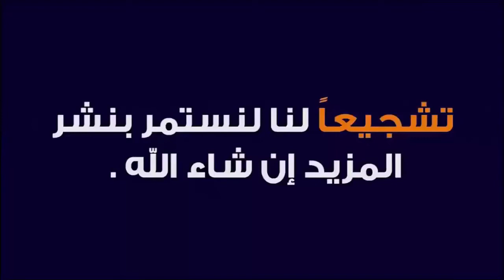طريقة عزف سلمين بطريقة سهلة جدا ؟؟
للاتصال واتساب  بخصوص التسجيل في محاضرات ودورات تعلم العود و الغناء  العراقي والعربي عبر الانترنت (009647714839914 ).

    وذلك لضمان مايلي:
1- نظام يمكن تحديده وقياسه عالميا ً لتبيان المستويات لأجل توفير إمكانية مواصلة الدراسة والتعلم.

2- نظام يتيح إمكانية منح شهادات بناءً على إنجاز متطلبات محددة بكل مستوى

ملاحظات هامة جدا ً:
1-  ان هذه الدروس  توفر فرصاً ممتازة جدا ً للراغبين بجدية بدراسة العود والغناء العربي عبر الانترنت اون لاين على وفق ارقي المعايير بناءً على المفاهيم والطرق والأساليب التي أرساها زياد هادي لدراسة العود عزفا ًوأداءً وثقافة ً وتعليماً.

3- ولكن ينبغي العلم أيضا ً أن الدراسة في للجادين فقط ومن يرغبون بتطوير معارفهم وقدراتهم بأفضل وسيلة وبأقصر وقت (كما أسلفنا) ولكن بجدية شديدة وبنظام عالمي.

4- حيث أن هنالك العديد من الأمور البسيطة والأولية (كطريقة مسك العود وطريقة ترجمة قراءة النوطة مثلا ً مما لايعار لها الإنتباه الكافي في الدراسة التقليدية للعود في أغلب المعاهد الرسمية) والمؤسف جدا ً ان نتائجها السلبية لاتظهر إلا بعد سنوات طويلة من التعلم الخاطئ حيث يكون الإسلوب قد إستقر وتم التعود على طرق خاطئة في العزف على العود أو في ترجمة قراءة النوطة الموسيقية ( وهذا مما يعاني منه أغلب من يدرسون على وفق المناهج التفليدية).

5- ولذلك تسير الدراسة في  أهمية البدء من المستوى الأول (Grade 1) حتى بالنسبة لمن وصلوا إلى مرحلة ما في العود وذلك لان التأكيد على الأسس والمبادئ هو شئ مهم جدا ً في مرحلة بناء مستوى صلب ومحترف في التعاطي مع العود. وكما أن الإهتمام ببناء الأساسات هو أهم خطوة في البناء المادي التقليدي لذا فإن بناء أساس

6- ومع ذلك ويبقى هنالك خيار لمن يرغب بالدراسة منفردا ً أو لمن يرغب بالدراسة من أي مستوى (Grade) بدون تسلسل.
7- يرجى ملاحظة أن نظام يسير على مبدأ أن الحد الأدنى للدروس هو المستوى (Grade) أي لايمكن شراء

• 3 مستويات ( Grades) (1 , 2 , 3 ) .
1. التعرف على النظام العام .
2. التعرف على أساسيات عزف النوطة الموسيقية.
3. التعرف على مبادئ نظريات الموسيقى وناريخ العود.
4. التعرف على أساسيات التعامل مع العود.
5. عزف موسيقات وقطع معروفة عربية وشرق أوسطية وعالمية.
6. التعرف على استعمال المترونوم في التمرين

• 3 مستويات ( Grades) (4 , 5 , 6 ) .
1. مواصلة التعرف على النظام العام
2. التعرف أكثر على عزف النوطة الموسيقية.
3. التعرف أكثر على مبادئ نظريات الموسيقى.
4. معرفة جيدة بالتعامل مع العود.
5. التعرف على درجة الربع الصوتي في الموسيقى الشرق أوسطية.
6. عزف موسيقات وقطع معروفة عربية وشرق اوسطية وعالمية.

• 3 مستويات ( Grades) (7 , 8 , 9 ) .
1. معرفة جيدة بعزف النوطة الموسيقية.
2. معرفة جيدة بمبادئ نظريات الموسيقى.
3. مواصلة الحصول على معرفة جيدة بالتعامل مع العود.
4. التعرف على تراكيب إيقاعية أكثر تقدما ً.
5. عزف موسيقات وقطع معروفة عربية وشرق اوسطية وعالمية.

• 3 مستويات (Grades) (10 , 11 , 12 ) .
1. معرفة جيدة جدا ً بعزف النوطة الموسيقية.
2. معرفة جيدة جداً بمبادئ نظريات الموسيقى.
3. مواصلة الحصول على معرفة جيدة بالتعامل مع العود.
4. التعرف على تراكيب إيقاعية أكثر تقدما ً.
5. التعرف أكثر على بعض قوالب التأليف الغربي.
6. عزف موسيقات وقطع معروفة عربية وشرق اوسطية وعالمية أكثر تقدما ً.